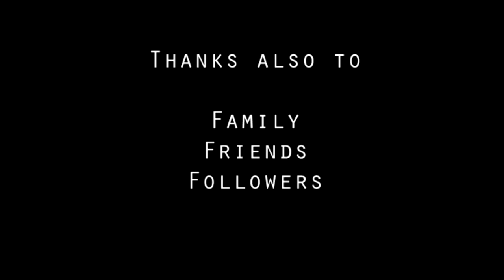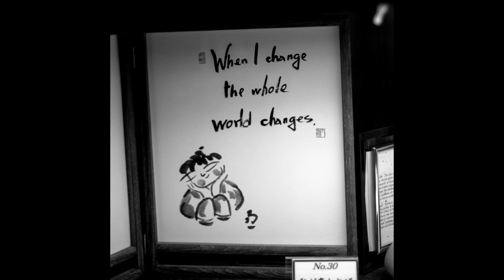Mel Sinclair Photography's 2015 Retrospective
2015 was a massive year of travel and photography experiences yet again. I wanted to shake things up a bit and step it up with my first video Retrospective. For the last several years I have published these as blog posts, however due to less readership online, I'm trying out the video format. Let me know what you think!